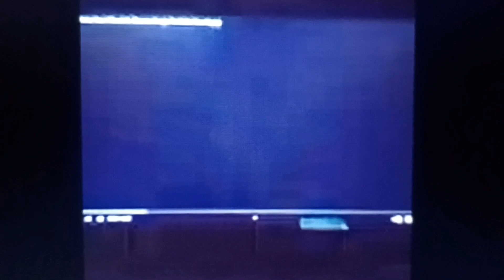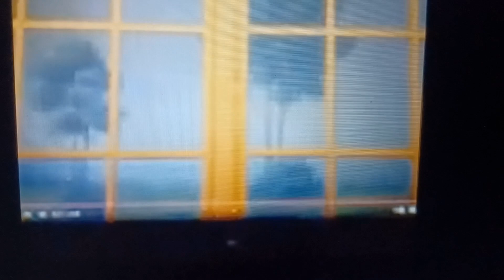Concept Cheese Commentaries S2 E4: "Rainy Day"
We're getting close to April, so here's a funny springtime commentary with @conceptcheeseentertainment! By clicking his YouTube channel name mentioned here, please make sure to set your reminders for his upcoming Bella B video! 😄